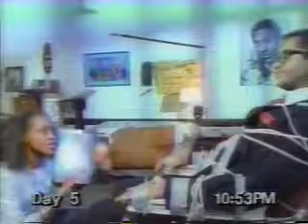The Session Pt. 2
This short film inspired the feature film "D.R.O.P. Squad" and was produced in 1988.  Based on a short story called "The Deprogrammer" by David Taylor.  "The Session" was another collaboration between myself and Butch Robinson with creative and production input from Dave as well as a fantastic cast featuring Eric Payne, Vondie Curtis Hall, Dwania Kyles and Leonard Thomas.  I can't describe what an incredible experience this production was, and the reception the film got was equally impressive.  At it's peak, "The Session" was screening on Friday nights at Theatre Four in Manhattan as well as touring the south at the request of the South Carolina Arts Commission.  The film came to the attention of Spike Lee and eventually went on the become the first project he'd executive produce under his deal with Gramercy Pictures.  Fitting in a way since, in many ways, the phenomenon created by "She's Gotta Have It" is what inspired the production of "The Session".